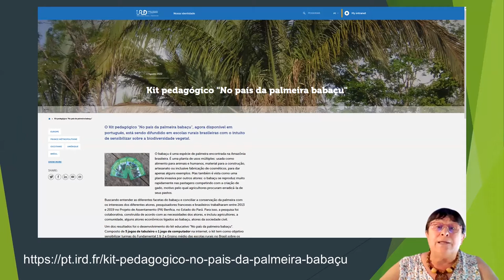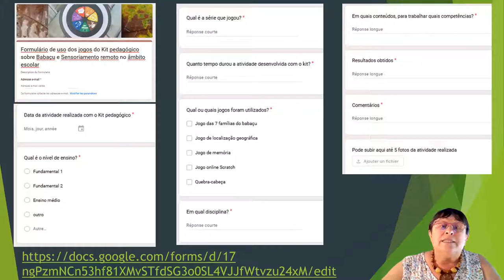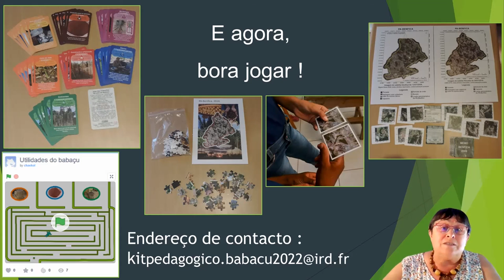11 Conclusao Curso Kit Babaçu logos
E agora, bora jogar